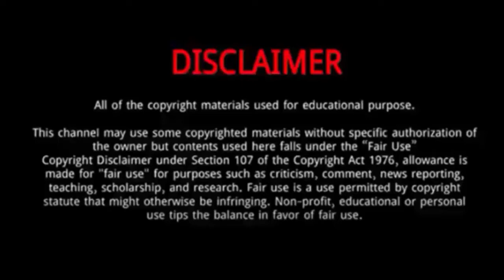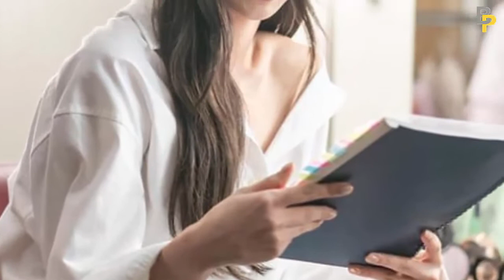Lee Hye ri (My Roommate Is a Gumiho) || 10 Things You Didn't Know About Lee Hye ri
Lee Hye ri || 10 Things You Didn't Know About Lee Hye ri

Lee Hye-ri, better known mononymously as Hyeri, is a South Korean actress, singer, and television personality.
She was born in Gwangju, Gyeonggi, South Korea.
She has a sister, Hye-rim, who is two years younger.
Hyeri grew up in poverty, staying with her grandmother in the countryside while her mother was working in a factory.
Hyeri was scouted by Dream T Entertainment at a talent show and consequently joined Girl's Day with little prior training.
She later attended Seoul School of Performing Arts, and then majored in Film at Konkuk University.
Hyeri is in a relationship with actor and former co-star Ryu Jun-yeol.
The two met on the set of Reply 1988, where they played each other's love interest, and began dating in late 2016.
In 2021, she appeared in My Roommate Is a Gumiho .